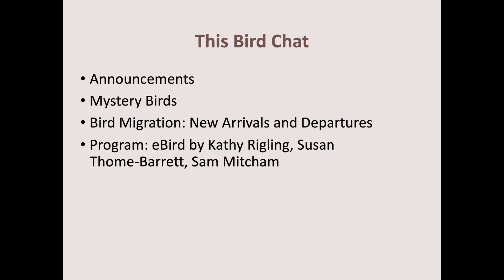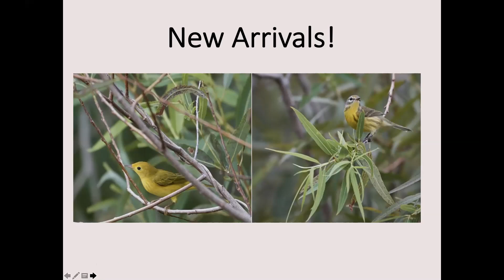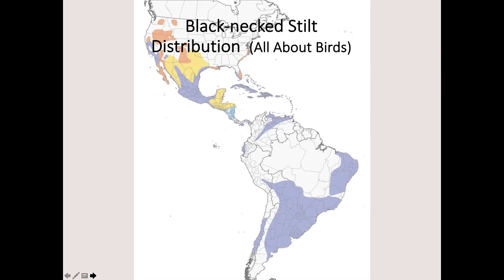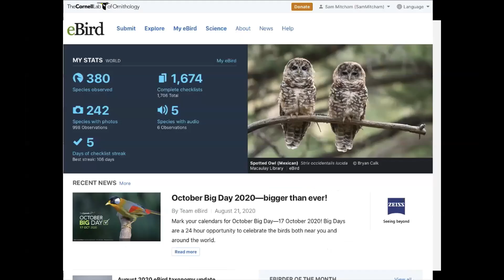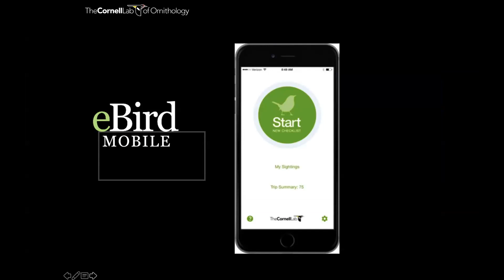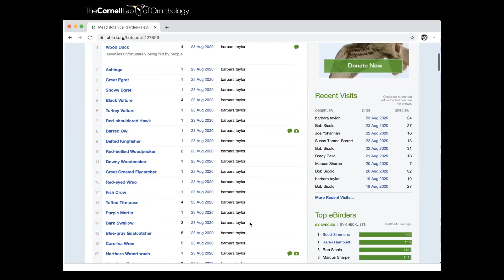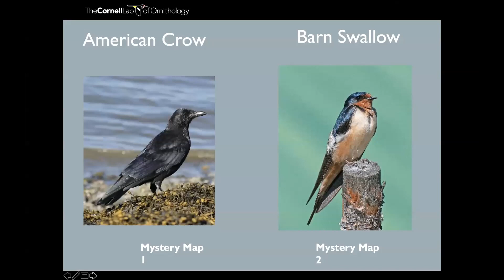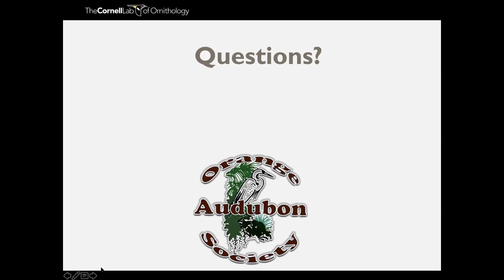Bird Chat: eBird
This is the second Bird Chat with Orange Audubon Society recorded on August 27, 2020. The expert-led program is on using eBird. Presenters are are own Sam Mitcham, Kathy Rigling and Susan Thome-Barrett.